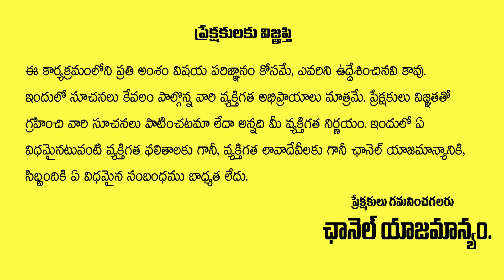బిచ్చగాడైన ధనవంతుడు కావాల్సిందే Get debt free with a simple tip Gopuram Telugu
Watch►